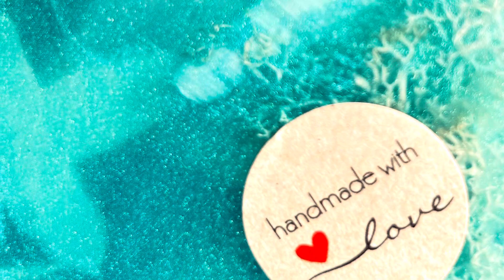The magic of epoxy resin - irispoxy-art.nl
Resin art by Iris Poxy Art